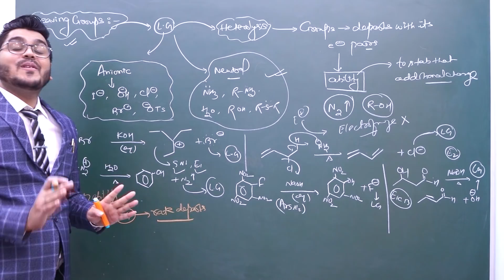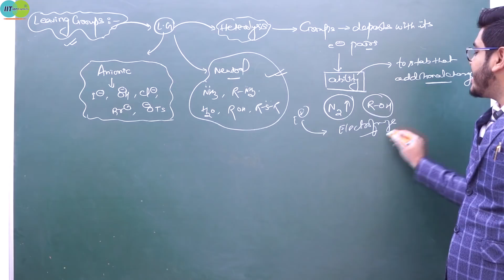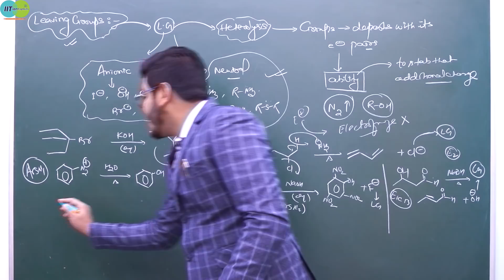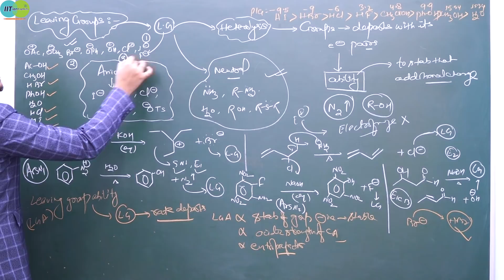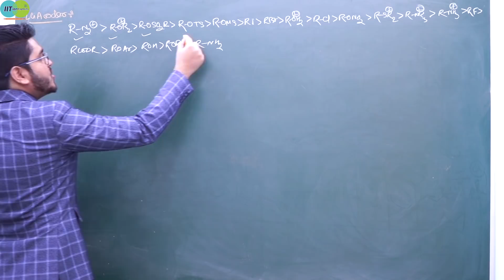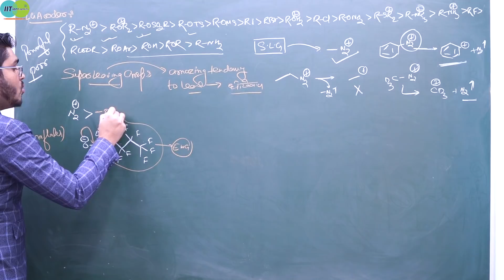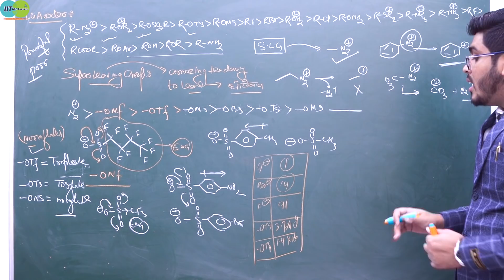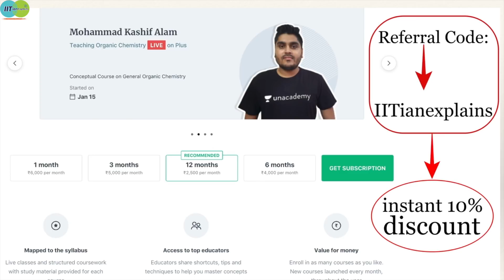Leaving Group Ability || Common, Super and Hyper Leaving Group 🔥🔥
IITian explains
Leaving Group in Organic Chemistry
Explained by IItian
JEE Mains Jee Advanced NEET BEST EXPLAINED